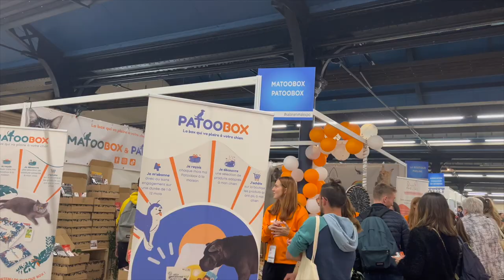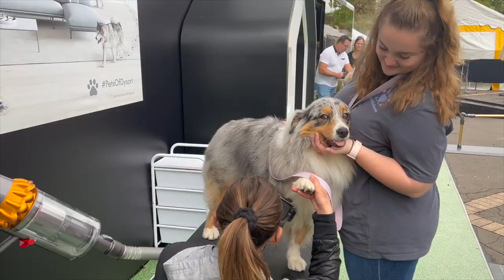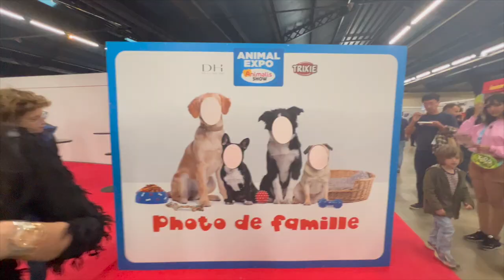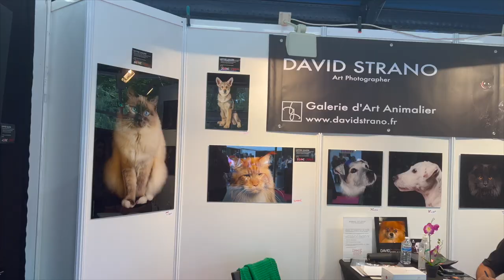AU PROGRAMME : SALON, RENCONTRES, DÉMO DE DOG DANCING & RIRES (Animal Expo 2022)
Hello les copains, aujourd'hui on se retrouve dans un nouveau vlog de notre séjour à Paris au salon Animal Expo ! Au programme visite du salon, des rencontres, des démonstrations de dog dancing et beaucoup de rires.

Merci à vous de suivre nos aventures 💜